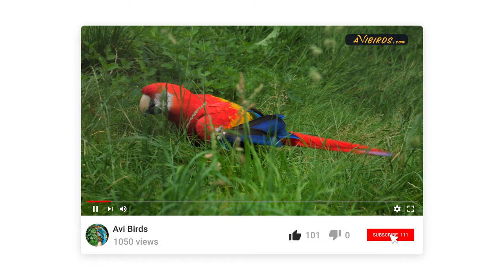Scarlet Macaw [Ara Macao]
In this video, we learn about the scarlet macaw.

QUICK FACTS
• Lifespan: 40 – 50 years
• Length: 32 in
• Wingspan: 3 ft
• Weight: 2,3 lb
• Family: Psittacidae

Description
The scarlet macaw is a large familiar parrot of the Neotropics. It is a striking bird named for its scarlet red plumage, with bright yellow and blue on the upper wings and tail. It has bare, white skin on the face.

Its eyes are yellow (adults), and its large, hooked bill is pale horn-colored above and black below. Sexes are alike. Juveniles have dark eyes.

Macaws are named for their loud, squawking call. The contact call of the scarlet macaw is a throaty, scratchy chatter. But it is better known for its shrill, shrieking flight call. It also has a high-pitched, far-carrying scream.

Scarlet macaws are native to South and Central America, from Southern Mexico to Bolivia.

Habitat
They inhabit moist lowland tropical and subtropical rainforests, forest edges, and open woodlands.

Their diet comprises mainly fruit, berries, nuts, seeds, flowers, and nectar. To a lesser extent, they are also known to eat insects and other small invertebrates.

Scarlet macaws are monogamous and mate for life. They nest in tree holes. Females lay two to three white eggs and the incubation period lasts roughly five weeks. The chicks fledge about three months from hatching but remain dependent on their parents for a year.

The species has a large range and despite being classified as “least concern” by the IUCN, populations are in decline due to habitat fragmentation and trapping for the exotic pet trade.